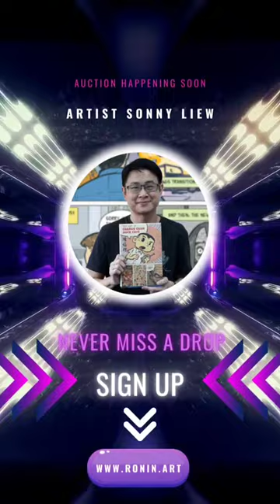Comic artist Sunny Liew!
Ronin showcases talented and passionate creators from around the world. In each season, we bring you the story of each creator along with the journey the creator took to create his or her unique and beautiful work, which is made available only through Ronin’s NFT marketplace in phygital form. Full detail, check out